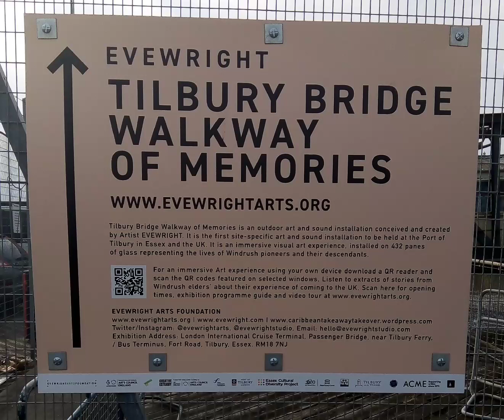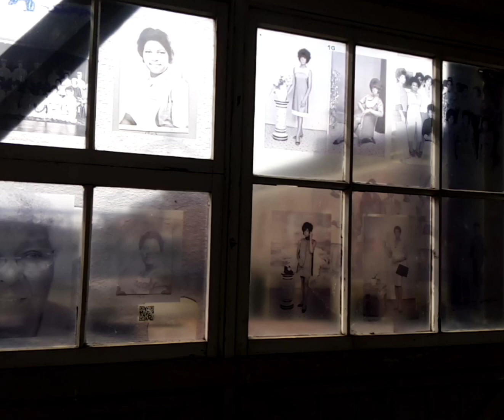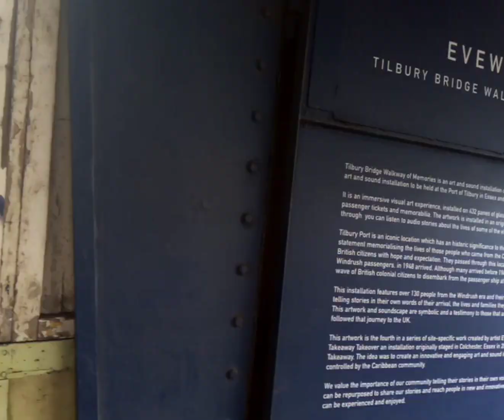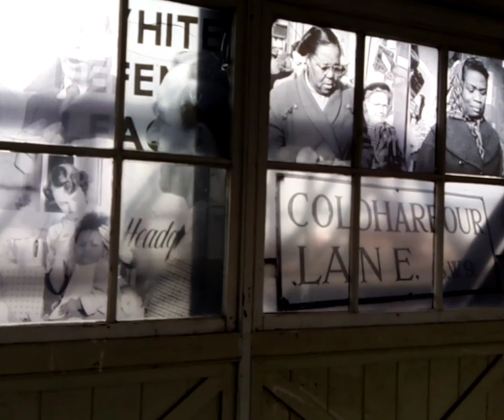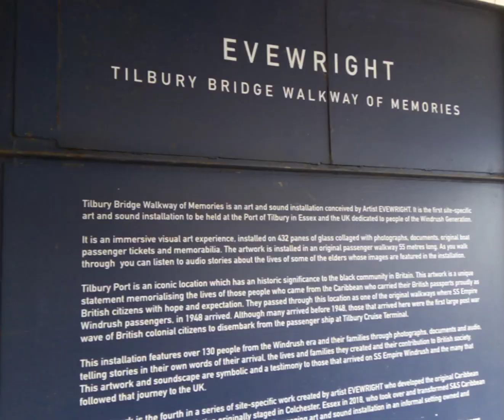The Windrush Walkway of Memories Tilbury Essex 8/9/23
Waiting for the passenger ferry to Gravesend, I thought I'd film this, as usual with some of my clips it's a bit shaky, I wish I'd taken more time and filmed from a better angle.

If you enjoy any of my posts, then please 👍
Thanks